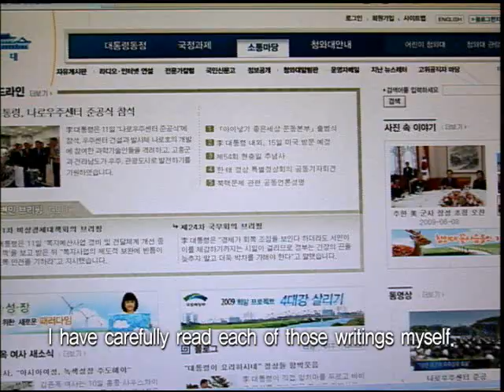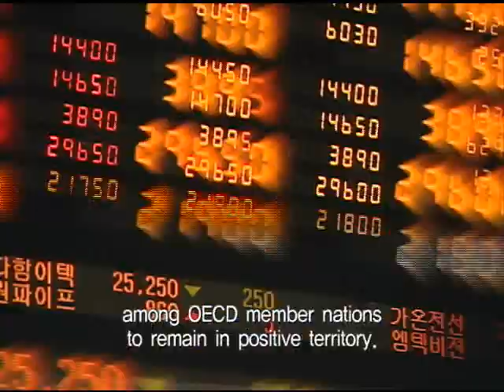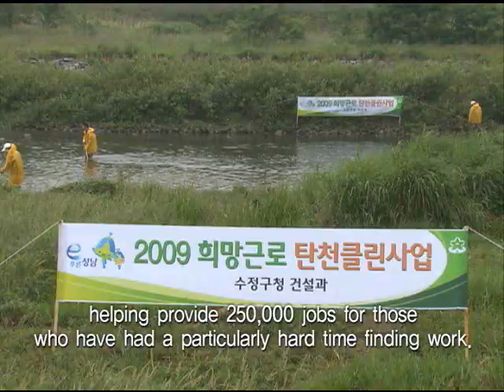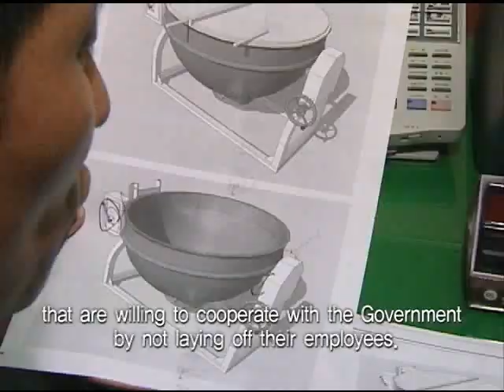15/06/09 - Korean President's Address to the Nation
Korean President Lee Myung-bak delivers his bi-weekly address.